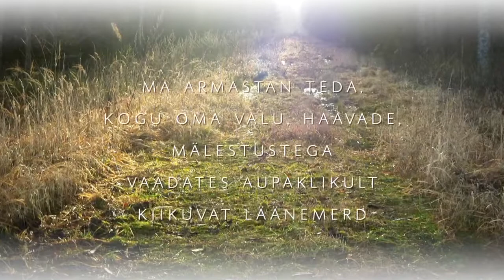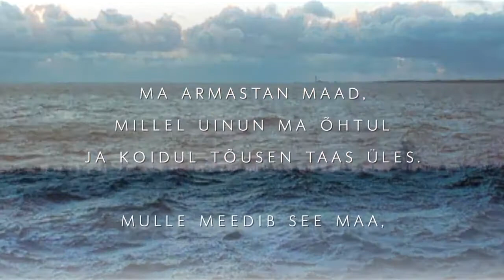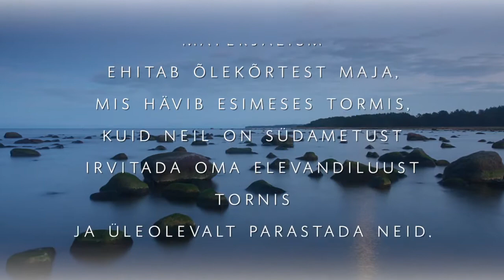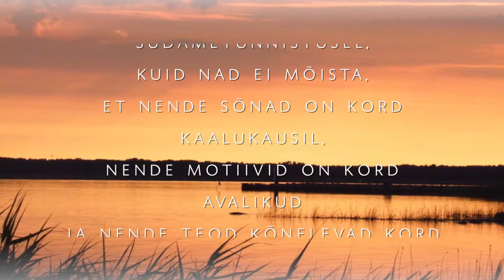Ma armastan seda maad